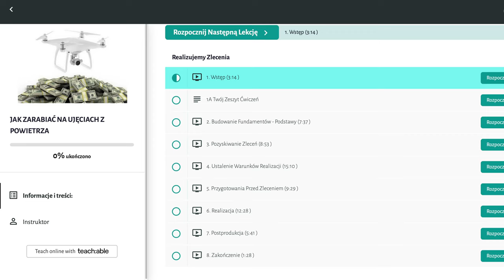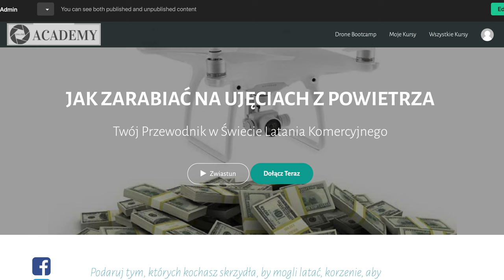To NOWE PODEJŚCIE zmieni TWOJE NASTAWIENIE do wykonywania zleceń dronem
Nie, W TYM FILMIE nie przesadzam... Gdybym na początku podchodził do zarabiania dronem w ten sposób, uniknąłbym wielu wydatków i wpadek. Poradziłabym sobie dużo wcześniej!

Jestem pewien, że jeśli podejdziesz do wykonywania zleceń dronem w ten nowy sposób, też Ci się uda!

TIMESTAMPS⏱:

0:00 Intro
0:45 Typowe nastawienie - biorę kredyt, kupuję sprzęt
1:20 Sprzęt ma zapewnić przyzwoity poziom - to wszystko
2:38 Co jeśli potrzebny jest droższy sprzęt, wysokiej jakości
3:58 Portfolio ważniejsze od sprzętu
4:50 Inwestuj w siebie - Twoje doświadczenie i wiedza są bezcenne
7:32 Jak zacząć
11:04 Jake tematy wyszukać do portfolio
12:05 Współprace
12:48 Płatne zlecenia
14:08 Podsumowanie
16:39 Outro